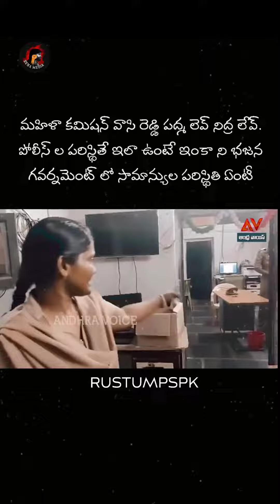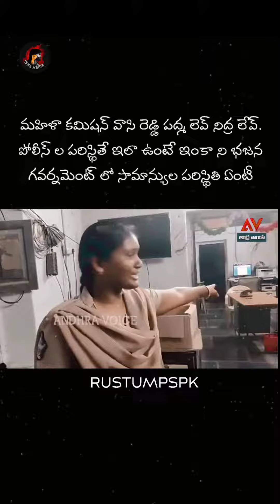గన్ జగన్ బుల్లెట్ కంటే ముందు వస్తాడు అన్న లోఫర్ గాళ్లు ఎక్కడ రా